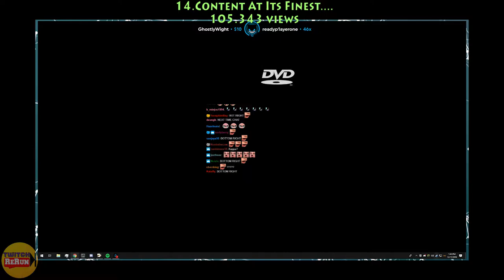LIRIK TOP 20 Most Viewed Twitch Clips of all Time